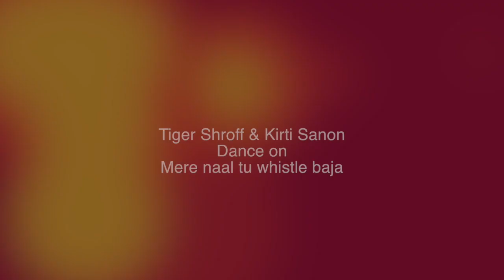Tiger Shroff & Kirti Sanon dance on mere naal tu whistle baja